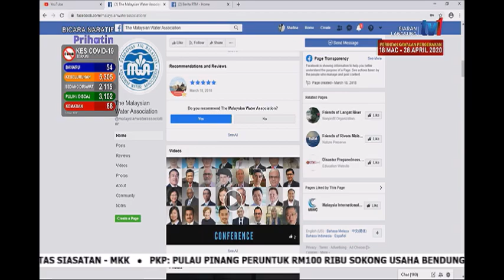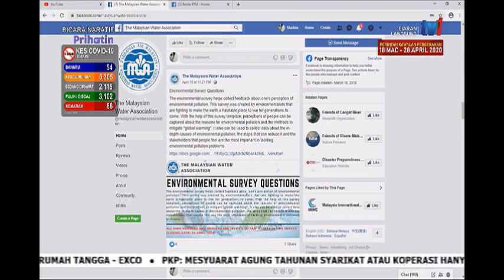18 APR 2020 – BICARA NARATIF – COVID 19 KESAN TERHADAP INDUSTRI AIR